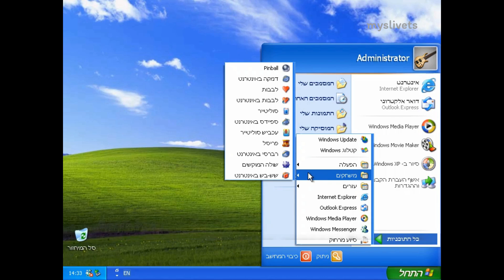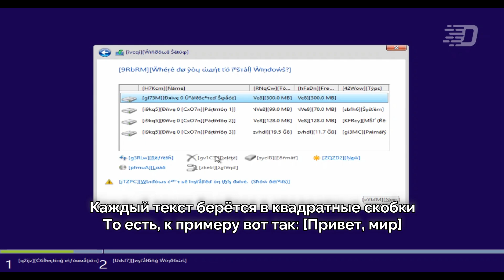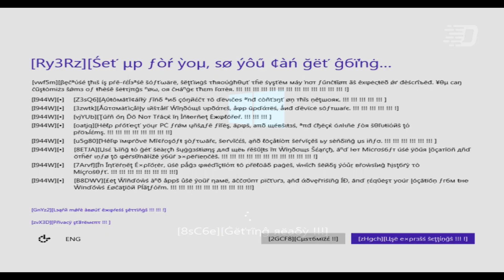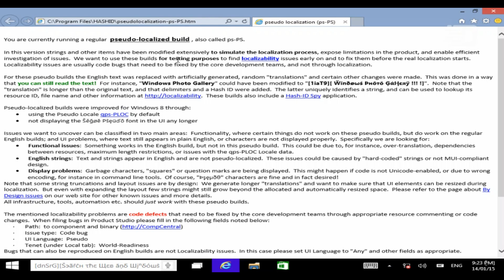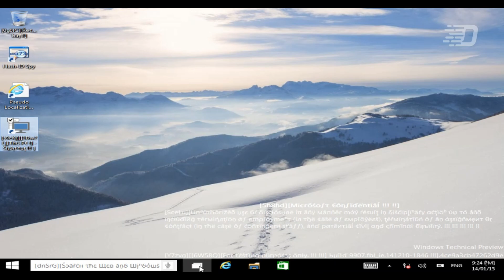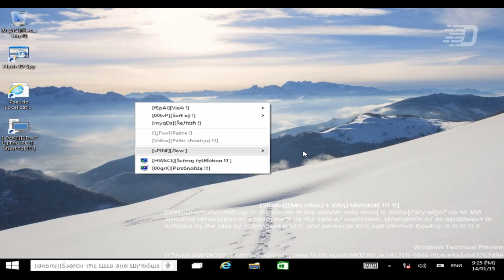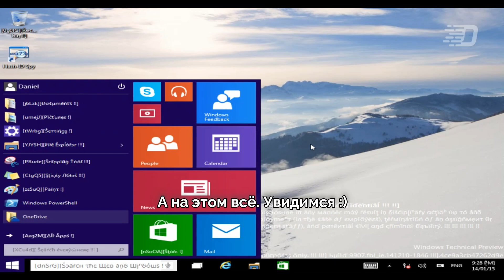Windows на псевдолокализации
Как уже знаете, Windows доступен на множестве языков мира: русском, белорусском, английском, украинском, японском, китайском и так далее. В целом, список очень огромен. Но есть версия Windows, которая "говорит" на необычной для нас локализации. И я решил посмотреть, что это "чудо" из себя представляет.

Благодарю пользователя с никнеймом "Андрей WinUpdate" за предоставление данного образа Windows 10

Музыка из видео:
1. Kontinuum - Aware
2. Dr. Phonics - Code Red